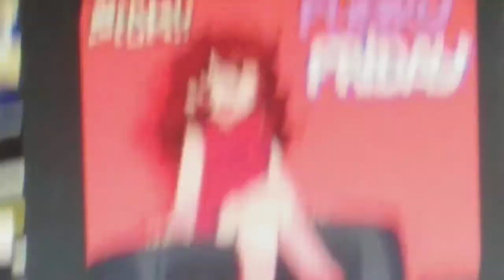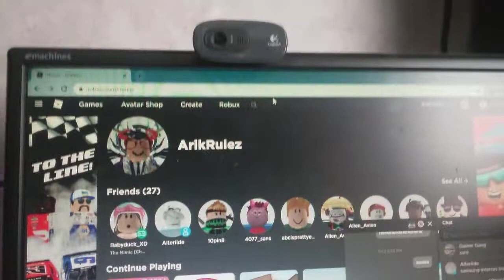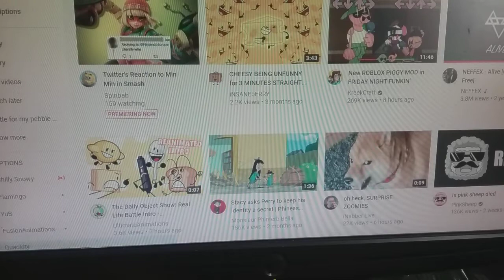Roblox FNF But it's Funky Friday and not Basically FNF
daily upload 1/5 that my friend wanted me to post